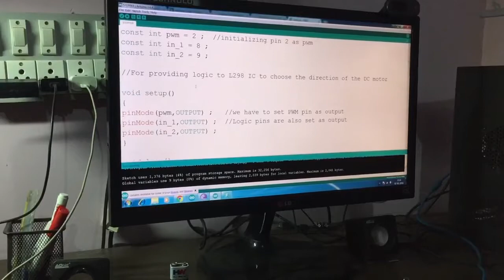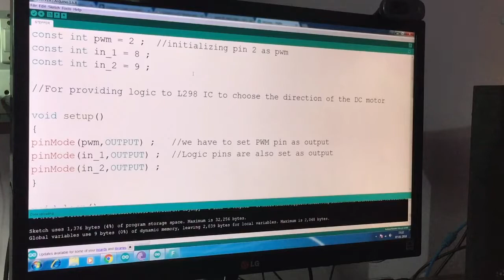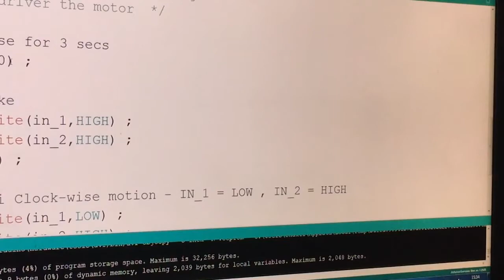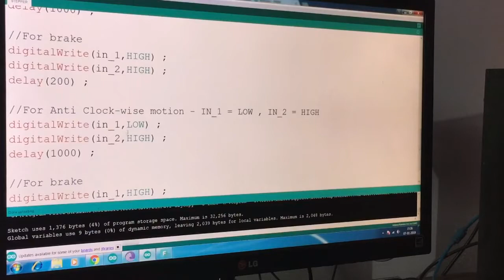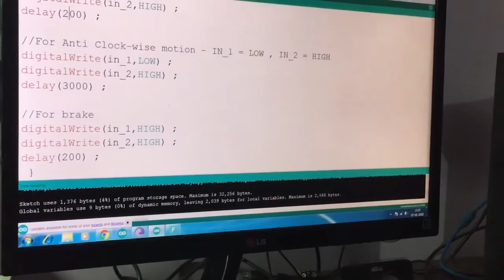Control a DC Motor using Arduino with L293D | Easy Explain in HINDI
Control a DC Motor using Arduino with L293D | Easy Explain HINDI
--- Setup ---
1) Connect 5V and ground of the IC to 5V and ground of Arduino.
2) Connect the motor to pins 2 and 3 of the IC.
3) Connect IN1 of the IC to pin 8 of Arduino.
4) Connect IN2 of the IC to pin 9 of Arduino.
5) Connect EN1 of IC to pin 2 of Arduino.
6) Connect SENS A pin of IC to the ground.
7) Connect the Arduino using Arduino USB cable and upload the program to the Arduino using Arduino IDE software.
8) Provide power to the Arduino board using power supply, battery or USB cable.

The motor should now run first in the clockwise (CW) direction for 3 seconds and then counter-clockwise (CCW) for 3 seconds.